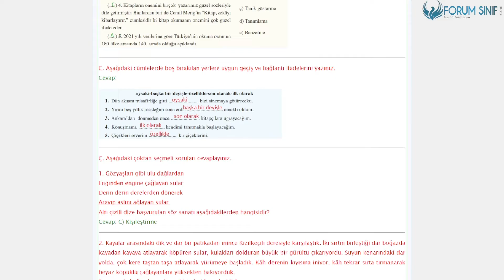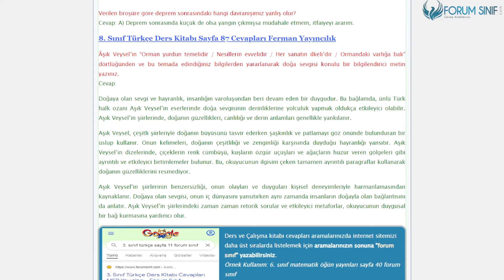8. Sınıf Türkçe Ders Kitabı 82-83-84-85-86-87. Sayfa Cevapları Ferman Yayıncılık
8. Sınıf Türkçe Ders Kitabı 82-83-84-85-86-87. Sayfa Cevapları Ferman Yayıncılık